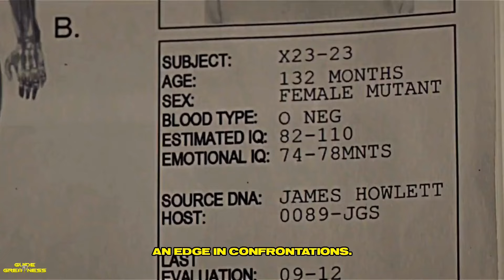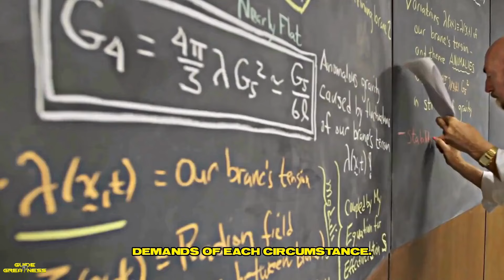Reasons to Avoid Crossing a Sigma Male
In this compelling video, we discuss the crucial reasons why crossing a sigma male can lead to unexpected consequences. Known for their independence and strong personal boundaries, sigma males are not to be underestimated. We’ll explore their unique traits, how they navigate conflict, and the potential fallout of provoking them. From their silent strength to their ability to detach emotionally, you'll understand why it’s wise to tread carefully around these enigmatic individuals.